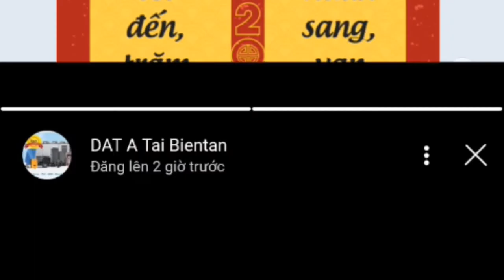Các nhà máy có thể chuyển sang sản xuất gỗ MDF, hoặc viên nén năng lượng tái tạo (viên nén gỗ)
Model HX1250-500 HX1400-500
Đường kính trục (mm) 800 800
Tốc độ quay (rpm) 650 760
Loại trục băm Dạng búa / Hoặc trục gắn 8 dao (= 4 đường dao) Dạng búa / Hoặc trục gắn 8 dao (= 4 đường dao)
Kích thước mắt sàng (mm) Tùy chỉnh Tùy chỉnh
Moto băng tải đầu vào  (kw) 11 + 7.5 11 + 7.5
Moto điều khiển thủy lực (kw) 3 3
Moto chính (kw) 160 200
Moto đầu ra (kw) Khách hàng tự trang bị Khách hàng tự trang bị
Moto thiết bị tách lọc sắt (kw) Khách hàng tự trang bị Khách hàng tự trang bị
Chiều dài băng tải đầu vào (mm) 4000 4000
Chiều dài băng tải đầu ra (mm) Khách hàng tự trang bị Khách hàng tự trang bị
Kích thước dăm gỗ đầu ra (mm) 30-50 , điều chỉnh theo yêu cầu 30-50 , điều chỉnh theo yêu cầu
Công suất (tấn/giờ) 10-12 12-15
Kích thước gỗ đầu vào (mm) 1200*500 1400*500
Kích thước máy (m) 7.5 x 2.8 x 2.4 7.3 x 3 x 2.6
Trọng lượng máy (tấn) 16 18
Đóng gói 1  cont 40FR 1  cont 40FR